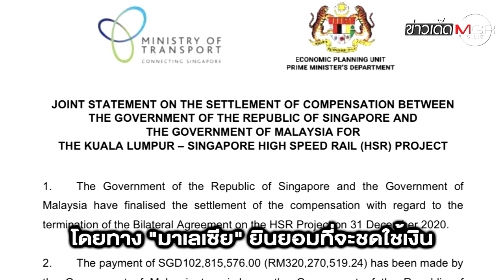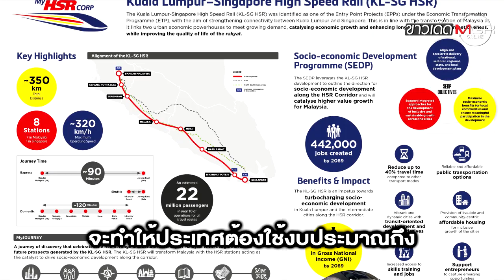"มาเลเซีย" ยอมจ่าย 2,382 ล้าน ล้มรถไฟความเร็วสูงไป "สิงคโปร์"